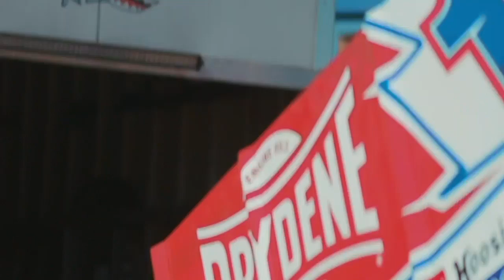Winged Nation Presents - Billy Pauch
Presented by Drydene DRF Racing Oils...

Legendary Billy Pauch joins Ray Evernham and Tony Stewart at the NASCAR Hall of Fame. And as a bonus we hear about Erin Evernhams final sprint car win and why there is no car in victory lane.